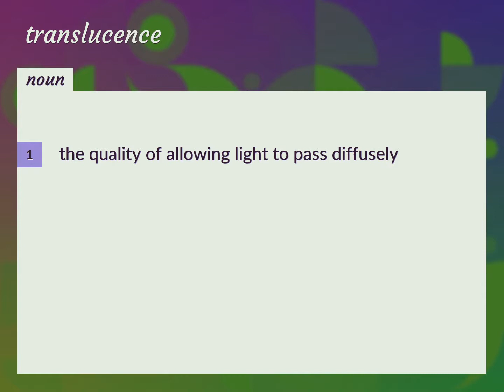Translucence | meaning of Translucence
What is TRANSLUCENCE meaning?